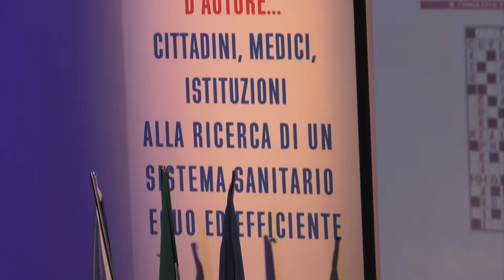Tipizzare il dolore per una corretta terapia analgesica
Dott. Francesco Lapi, Direttore Ricerca Health Search – SIMG